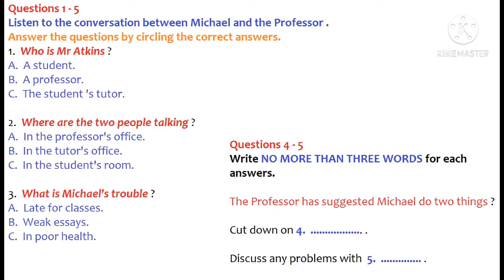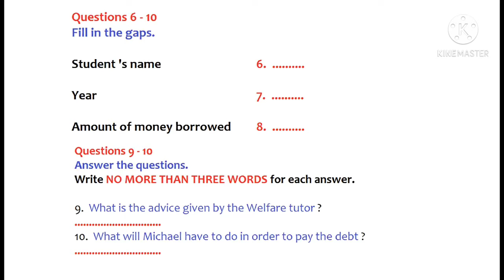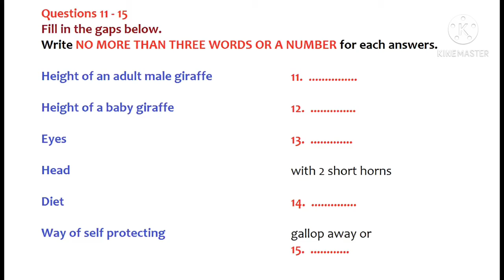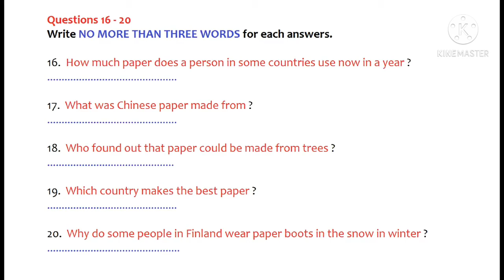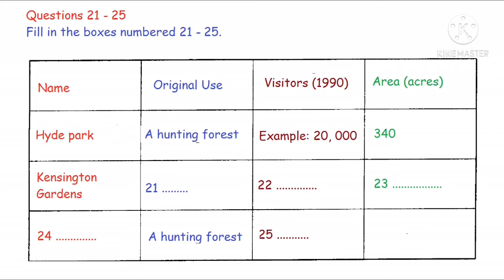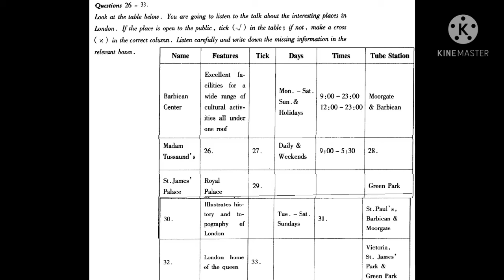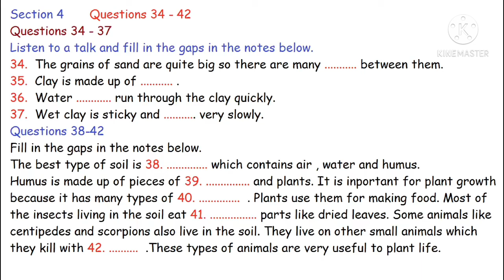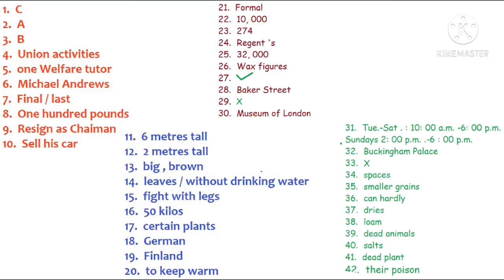4 March 2021 ielts listening practice test